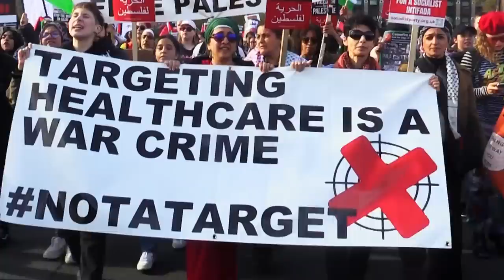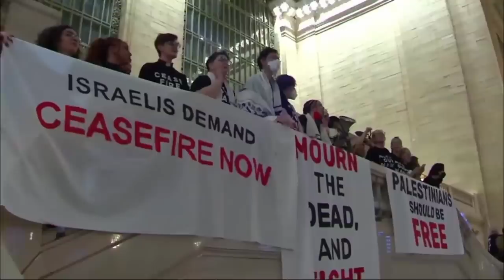London, 28.10.23: Half a million march for Palestine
In the equal second biggest march in UK history, an incredible half a million people marched in London for Palestine. Bear in mind this wasn't even a national demo - there were big protests in towns and cities all over the UK - which means the national demonstration called for Saturday November 11 could easily be one million.

At the same time, inspired by the events in New York the previous day (where Grand Central Station was occupied by thousands of mainly Jewish protestors demanding a ceasefire), Waterloo station was visited by several hundred people, organised by Sisters Uncut. There was chanting and speeches as completely outnumbered Transport Cops looked on, their attempts of trying to order the protestors out being met with deafening chants of 'We can't hear you!'

While it's important that the Palestine Solidarity Campaign, The Stop The War Coalition & Friends of Al Aqsa organise these huge and inclusive protests that draw hundreds of thousands, they also urgently need to give their blessing to peaceful actions like this which cause the maximum amount of disruption.

Next Saturday (November 4) is local actions and protests across the country; and with more and more people ready to take direct action to stop Israel. Think about what you can do to disrupt them, from targetting shops and companies who are making money out of Israel's warcrimes, to boycotting Israeli goods,  to organising blockades to shut down the factories who are supplying the missiles, to targetting the disgusting, cowardly MPs who won't even call for a ceasefire.

If governments won't stop these atrocities, it's up to us. Let's get on with it.